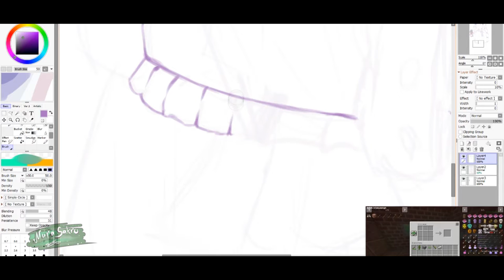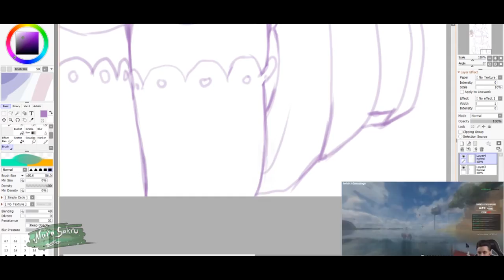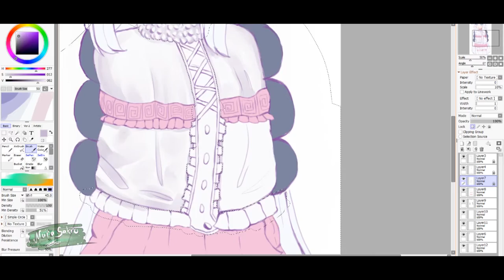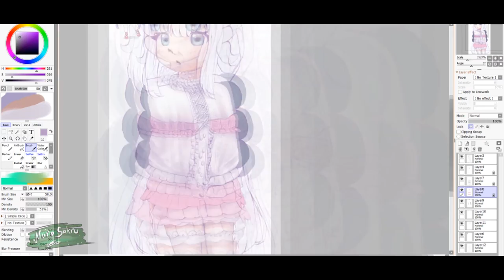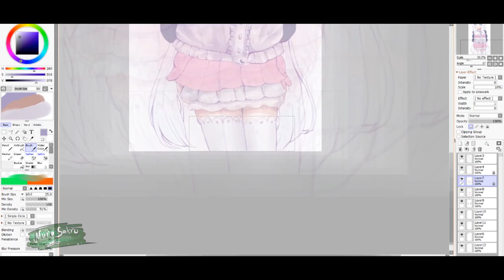Kanna Kamui "Kobayashi-san Chi no Maid Dragon Kanna Kamui" [SpeedPaint]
This art is more like a sketch (I don't need to write about it in the comments)

Maribou State feat. Holly Walker